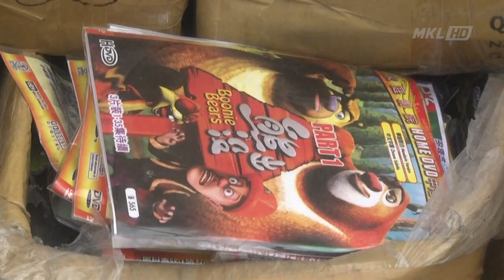MKL Crimedesk | Polis Sentul Lupus Barang Kes Judi Dan Cetak Rompak Setengah Juta Ringgit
polis sentul melupuskan lebih ratusan peralatan perjudian, mesin burner dan ratusan dvd cetak rompak yang dirampas dalam serbuan di sekitar daerah itu membabitkan lebih setengah juta ringgit.

barang kes melibatkan kes sejak tahun 2017 hingga 2021.

ketua polis daerah sentul, acp beh eng lai berkata, mahkamah membenarkan melupuskan sebanyak 886 mesin dan komputer perjudian melalui 133 kertas siasatan yang dibuka dibawah akta rumah judi terbuka 1953.

manakala rampasan vcd melibatkan 23 buah mesin burner serta 85 ribu 838 keping dvd dan vcd cetak rompak hasil siasatan terhadap 1 kes pada 2017 turut mendapat perintah mahkamah untuk dimusnahkan.

nilai rampasan bernilai 640 ribu 660 ringgit.

pelupusan barang itu dilakukan selepas semua kertas siasatan sudah berjaya dituduh dan dijatuhkan hukum oleh pihak mahkamah selain tiada tindakan lanjut.

proses melupuskan barang ini juga bertujuan bagi mengelakkan berlakunya lambakan serta kesesakan bagi kes yang sudah selesai.

orang ramai disarankan untuk menyalurkan maklumat berkenaan kes jenayah terutama membabitkan kegiatan perjudian dan aktiviti haram yang lain menerusi balai polis terdekat ataupun di menghubungi talian rakan cop 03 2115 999.